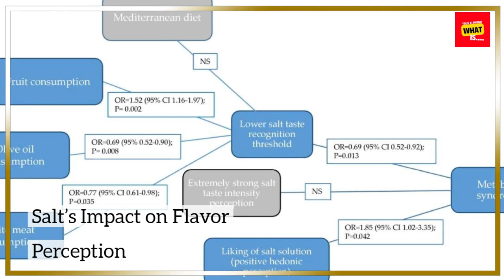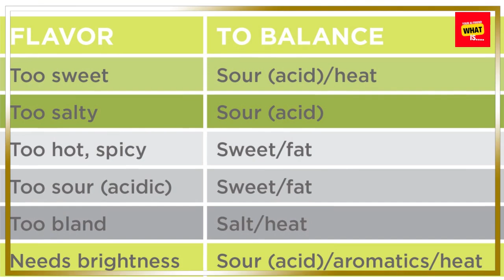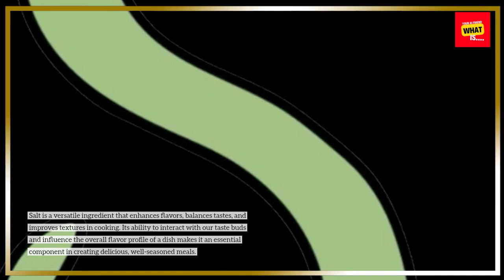What is the Role of Salt in Enhancing Flavors During Cooking?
Uncover how salt enhances the flavors of your dishes and why it's a crucial ingredient in cooking. Learn how to use salt effectively for the best results!